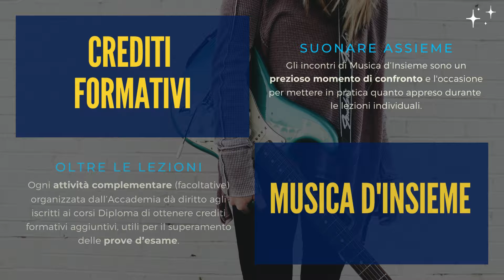Corso Chitarra Diploma Tanzan Music Academy - MMI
l corso Diploma di Chitarra è finalizzato al conseguimento del diploma professionale Modern Music Institute che si raggiunge al termine di un percorso strutturato in quattro livelli:

– Base
– Intermedio
– Avanzato
– Master

Al termine di ogni livello è necessario sostenere un esame pratico e teorico di fronte a una commissione MMI incaricata di valutare le competenze acquisite dell’alunno durante il percorso didattico. Dopo il superamento dell’esame verrà rilasciato il diploma di livello Modern Music Institute.

Il corso è annuale, con una frequenza mensile suddivisa in tre lezioni individuali da 60 minuti e una lezione collettiva da 60 minuti. La partecipazione alle lezioni di Musica d’Insieme, con cadenza mensile, è obbligatoria per gli iscritti ai corsi Diploma.

Il corso Diploma di Chitarra segue il programma MMI

DOCENTI: Silvio Piccioni, Gian Marco Mento.